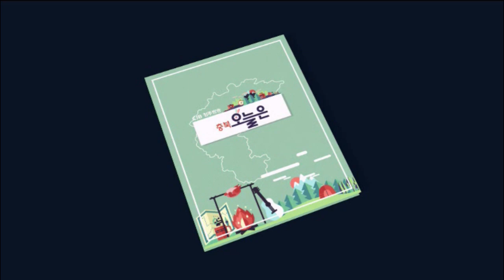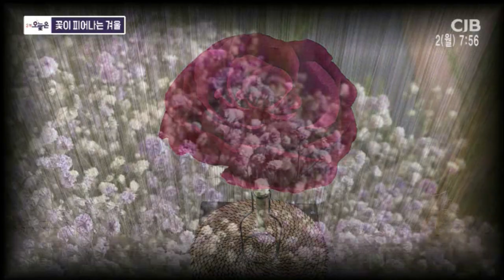꽃이 피어나는 겨울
2019년 12월 02일 방송

충북오늘은 : 꽃이 피어나는 겨울